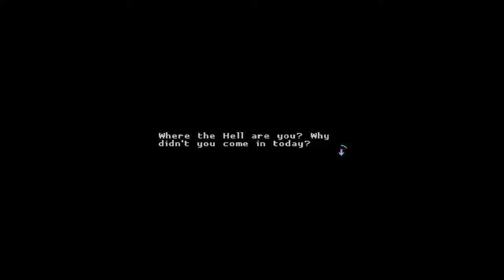Cyber Plays: Katana Zero part 9 - Just take in that view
Episode 9: The Truth about Chronos